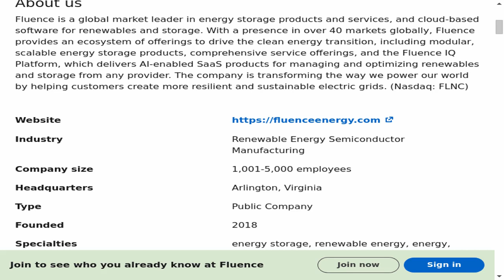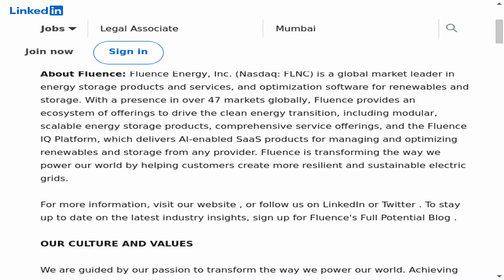Legal Associate - Fluence | Open Doors to Your Legal Future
🔍 Dive into an exciting legal career opportunity with our latest job spotlight! In this episode, we explore the Legal Associate position at Fluence. If you're passionate, this could be your next big step in the legal field!
📍 Location: Bengaluru, Karnataka, India (On-site)
🕒 Employment Type: Contract | ⚙️ Job Type: On-site

🔗 Apply Now:
Ready to take your legal career to the next level? Check out the full job description and apply on LinkedIn